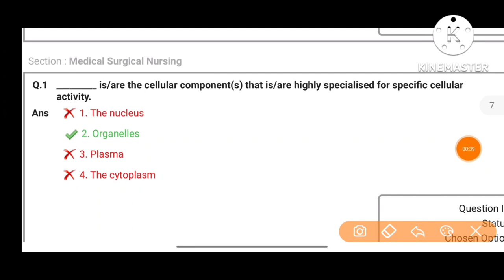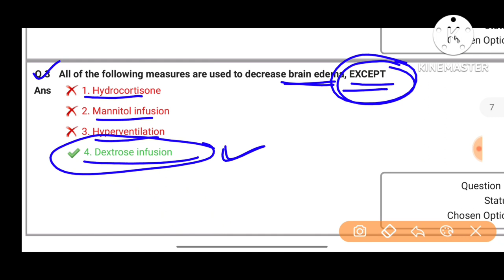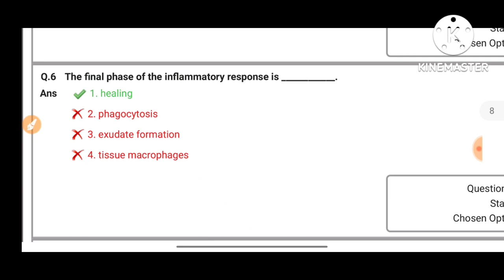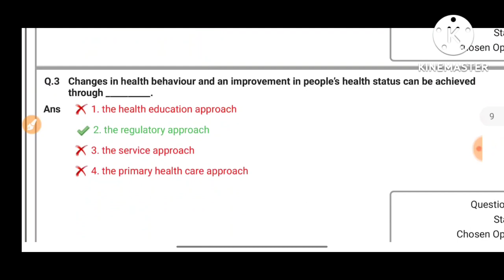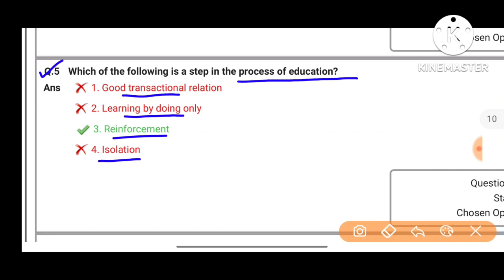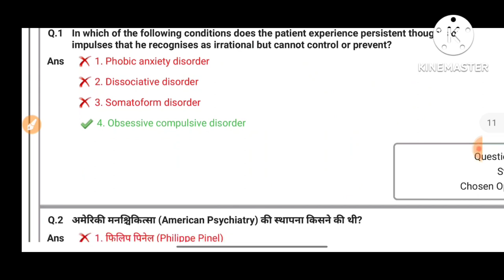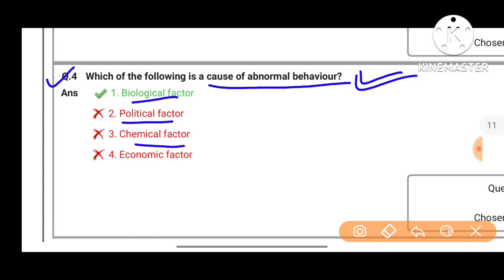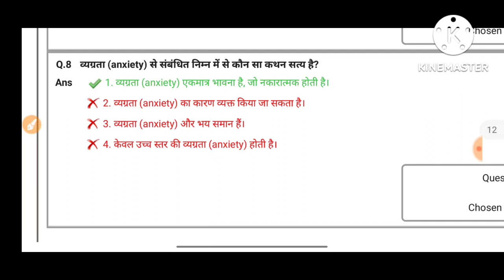UP CHO Paper 2019 to 2022 For CHO Exam | Part-02 | UP CHO Previous Paper | Rj Classs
UP CHO Official Answer Key Previous Year 2021 | Part-02 | UP CHO Previous Paper | Rj Classs | Up CHO Previous year Question paper